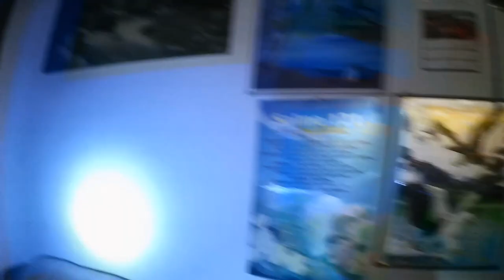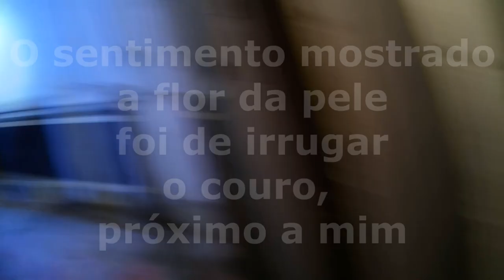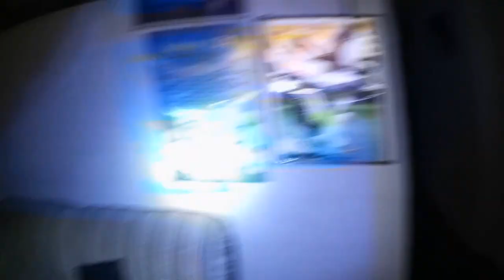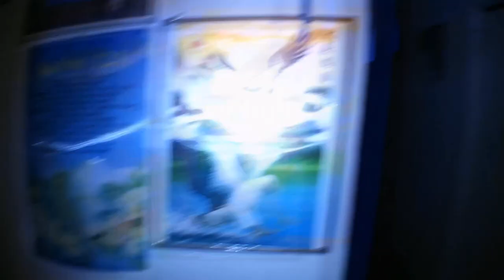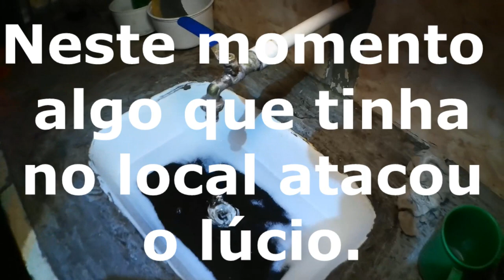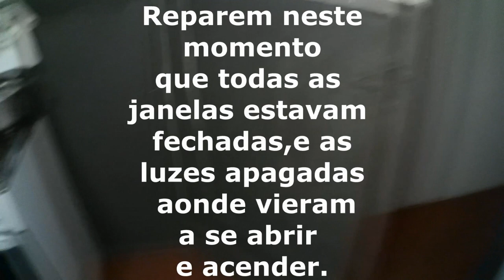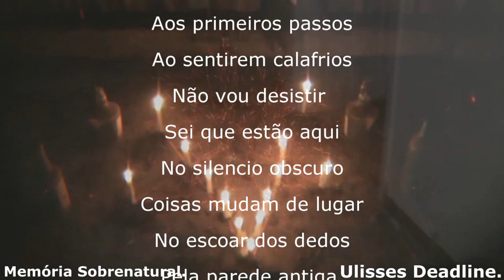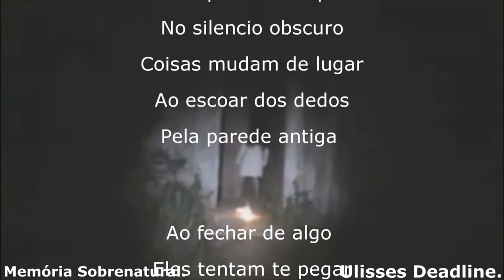DeadLine em: Homem é arrastado por entidade Tormentos na Escuridão 5#Memória Sobrenatural